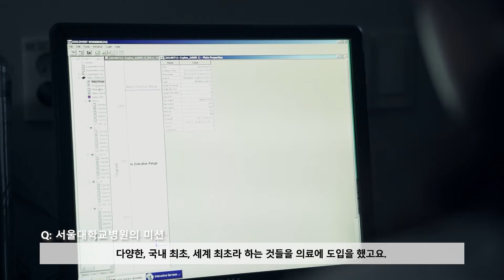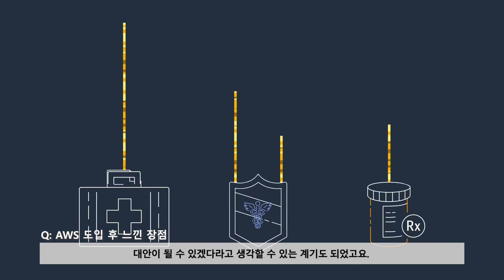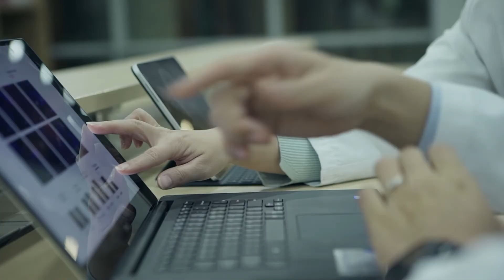서울대병원, 클라우드 기반의 글로벌 임상연구 플랫폼 구축 - - AWS 고객사례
연구는 다양한 측면에서 협업이 이루어져야 하는데 자료의 안전성 및 보안이 최우선이 되어야 합니다. 안전이 담보되어 있고 그 안전을 바탕으로 서울대병원이 필요한 다양하고 효과적인 서비스를 AWS에서 제공하고 있다고 생각되어 AWS로 클라우드 도입을 결정하게 되었습니다. 여러 가지 경험과 데이터들을 서울대학병원 내부기관에서만 쓰는 것이 아니라 국내 연구자들과 같이 협업을 하고 더 나아가서 국제적으로도 같이 협업할 수 있는 기틀이 될 것이라고 생각합니다.

훌륭한 의사들을 양성하고 필요한 연구를 하고 또 당연히 국민들에게 적절한 진료를 제공하는 게 서울대병원이 가지고 있는 미션입니다. 의료를 한 단계 업그레이드하고 기여할 수 있다고 생각하며 기대감을 갖고 일하고 있습니다.